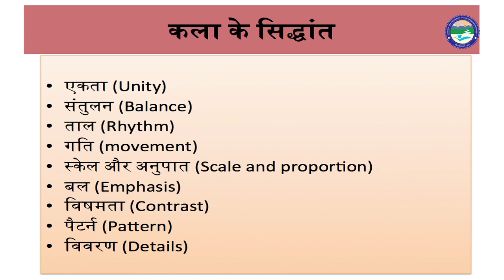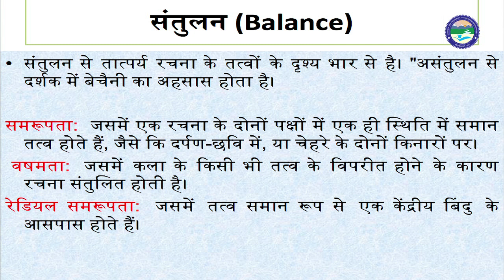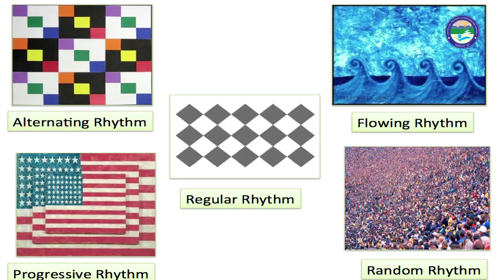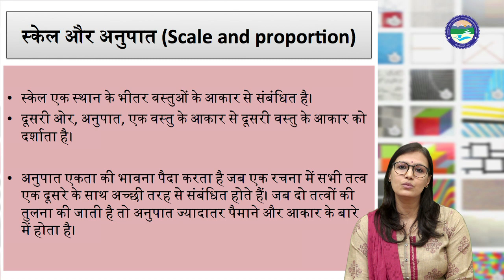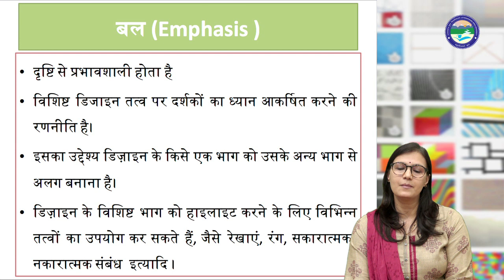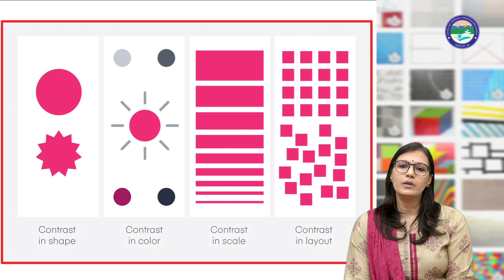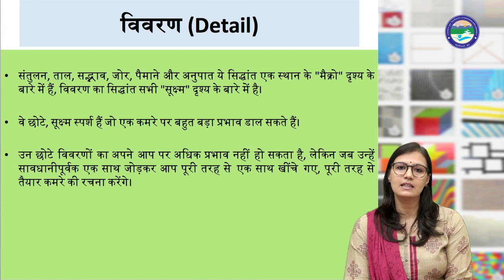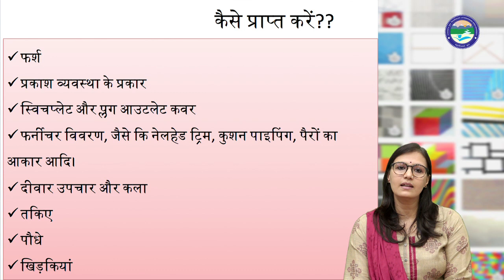कला के सिद्धांत